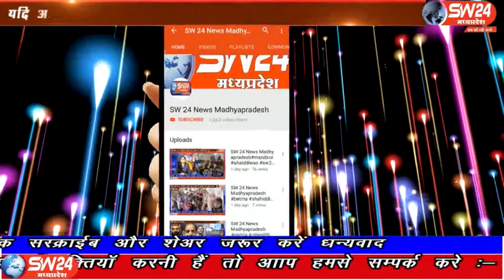sw24news barud, 19.02.2020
बरूड़ स्थानीय ग्राम के थाना प्रांगण में सीनियर सिटीजन से संबंधित बैठक रखी गई। जिसमें जिला मुख्यालय खरगोन से एसडीओपी और थाना प्रभारी टी आर पटेल द्वारा विस्तृत रूप से चर्चा की गई बरूड़ से रामेष्वर कुमरावत की रिपोर्ट#sw24news